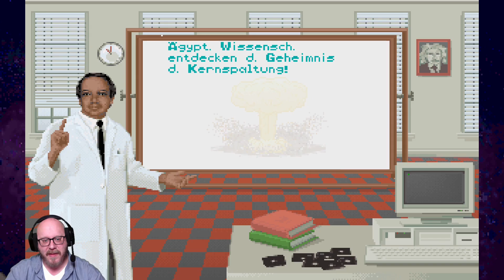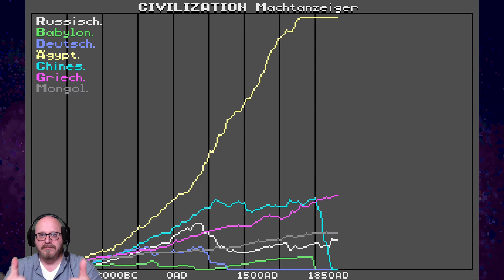CIVILIZATION 1 [MS-DOS] PART 05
CIVILIZATION 1